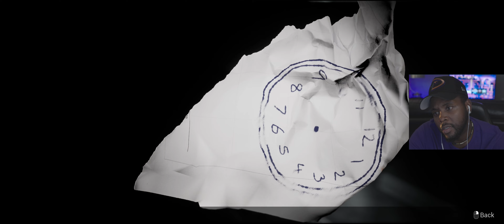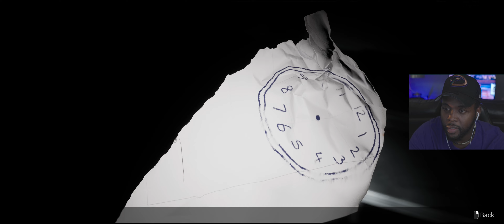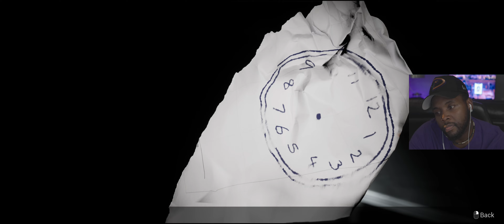I Discovered A Ship That Disappeared Years Ago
Dpat: RedEye